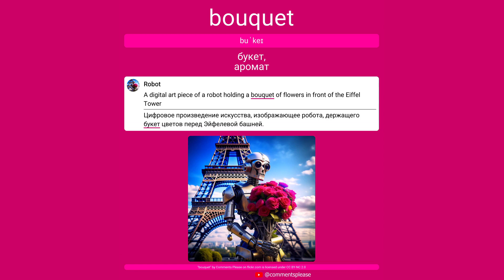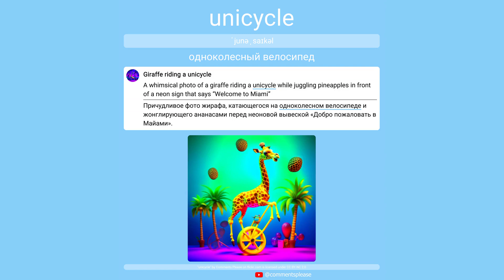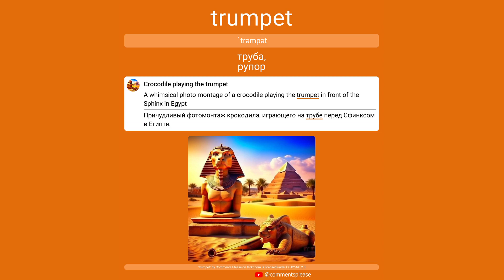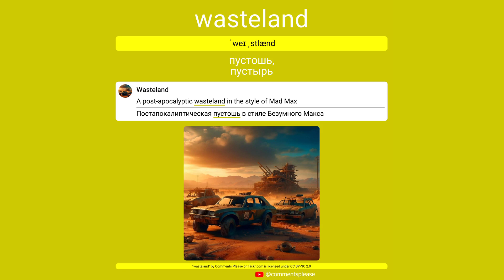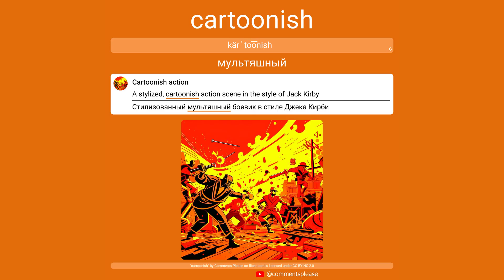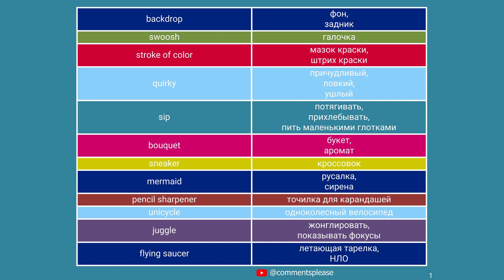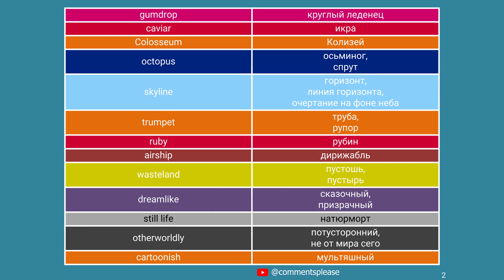Chunks horizontal video for "(EN-RU) Best text-to-image prompts - Part 2"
Learn English vocabulary through text-to-image prompts

The used materials and their attribution details:
thumbnail picture for the video "Best text-to-image prompts - Part 2" by "Comments, Please!" channel on Youtube as reference